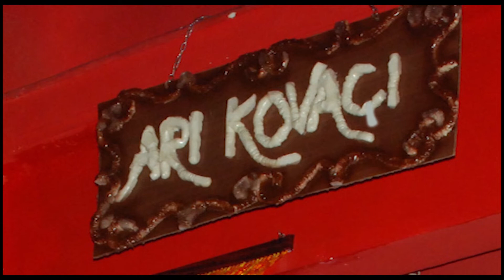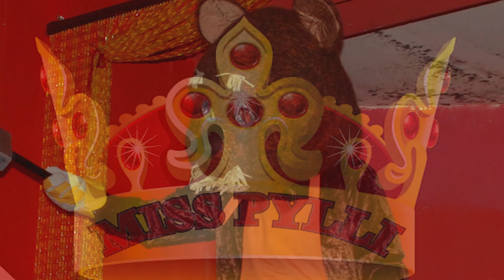PERRALLA PYLLI ~ KUKULLA SHQIP 5